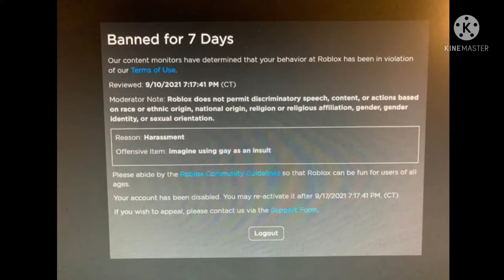Stupid roblox bans lol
All the pictures in this video are from google they are not mine